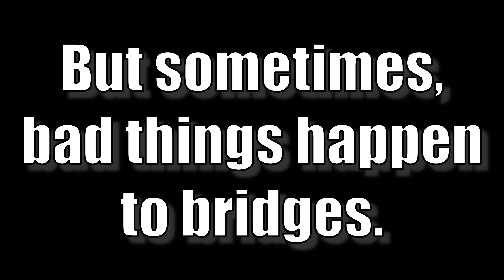RAVENEL BRIDGE CLOSE CALL? A near-disaster, or just a bad angle?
The view of Ravenel Bridge from Adger's Wharf was spectacular. And watching the huge container ship barreling down on it was frightening, to say the least. From where I watched, it looked like I was going to be witness to a disaster on a scale of what happened to the Francis Scott Key bridge in Baltimore. As the ship got closer, it looked like it was going to scrape the bottom of the bridge at the very least. But, as it turned out, it was just the angle of view that gave the illusion of an impending collision. Still, it was fun to be scared for a few minutes by something that wasn't a horror movie.